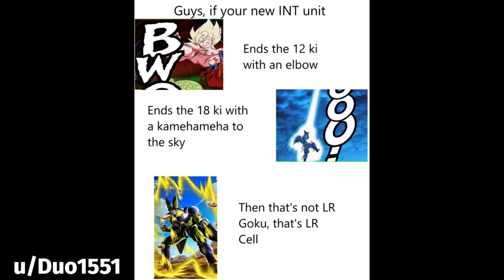DOKKAN BATTLE MEME COMPILATION V30